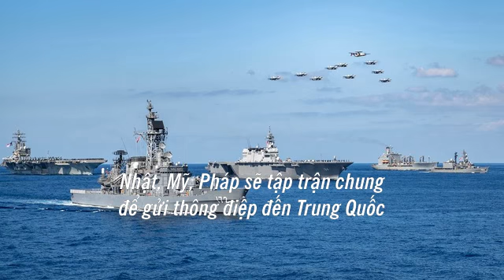Ureka Media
video-3157